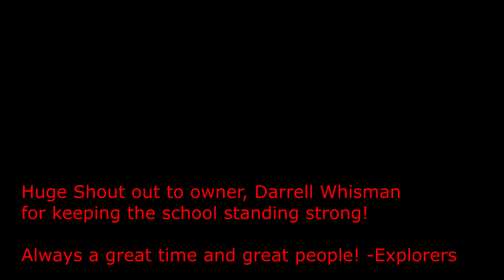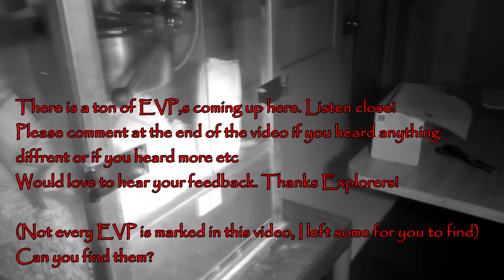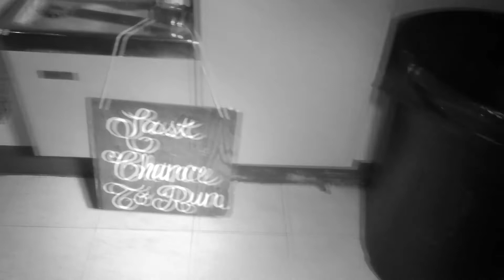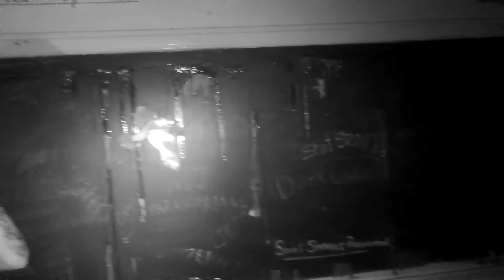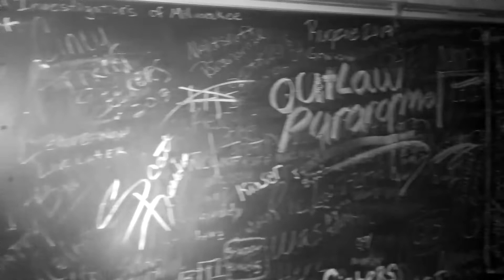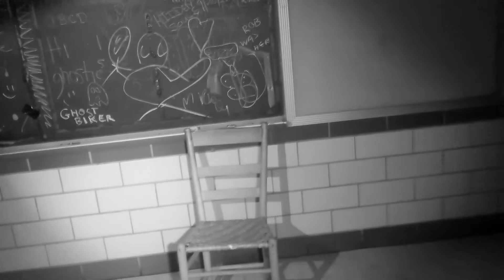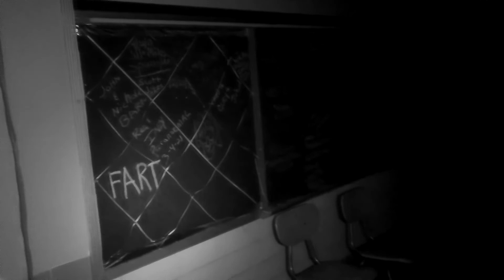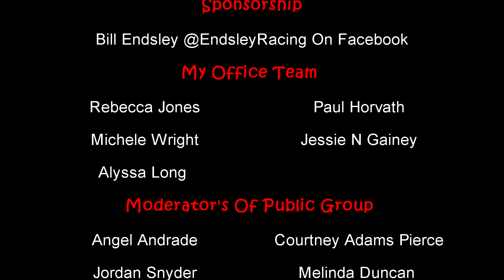Poasttown Elementary School Part 1 (2nd Trip To Poasttown)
It's been 2 years since the Explorers has been to Poasttown Elementary. The Explorers head back to school 2021! We catch some pretty kool things on this trip. Shoutout to the host of the night Wayne! We thank you for the invite. Poasttown is amazing everyone!

Please Leave me feedback and suggestions if you can. We love honest feedback, we will only get better as we go explorers.
We are learning as we go and will improve overtime. Please leave questions and feedback in comments, if you heard anything I didn't, please mark it in comments and let me know. Thank you all!

If you would like to Donate to help us with future improvements, Equipment upgrades, Travels Etc. We would truly be thankful! Just there if you would like to help us out. Thank you all very much here is the Link..

- If you have a Facebook Dont miss out! We do Live shows events and more!

*Remember always use protection when going on any investigation! You never know when something might follow you home! be safe out there explorers!